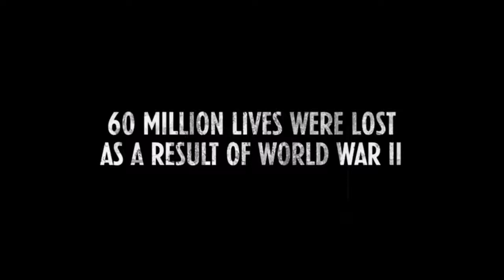Hunting Ondet Part 2